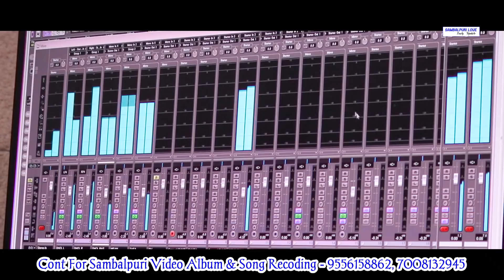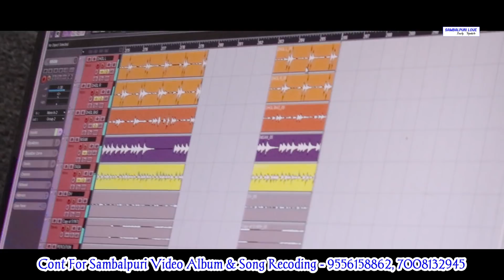Dil Ke Dil Brekup Kala (Kundal K Chhura) FULL STUDIO VERSION ll Sambalpur Romantic Video ll 2020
RB Production Presents
New Sambalpuri Studio Version Video ll 2019

✽ Song - Dil Ke Dil Brekup Kala
✽ Singer
✽ Lyrics - Nabin Kand & Nabin Nial
✽ Camera & Editing - Barun Meher
✽ Recording - Swasatik STUDIO (Raja Khariar)
✽ Producer - Tarun Meher & Prameswar Chinda
✽ Special Thanks - Sonu, Arun Meher & Judunath Maharana

This content is Copyright to Sambalpuri Love, Any Unauthorized Reproduction, Redistribution Or Re-Upload Is Strictly Prohibited Of This Material, Legal Action Till Be Taken Against Those Who Violate The Copyright Of The Following Material Presented !!!